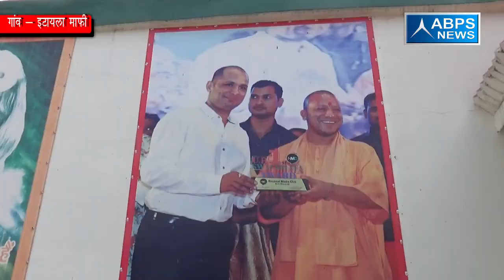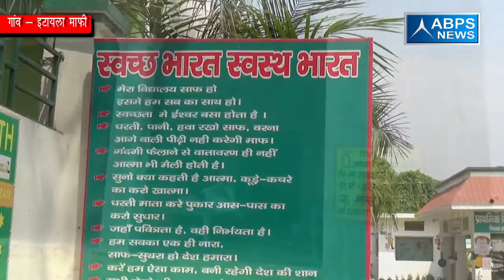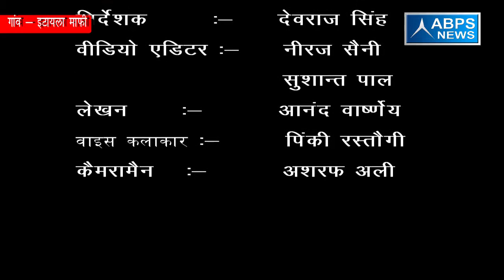गांव - इटायला माफी , ब्लाक - असमोली, जिला - संभल